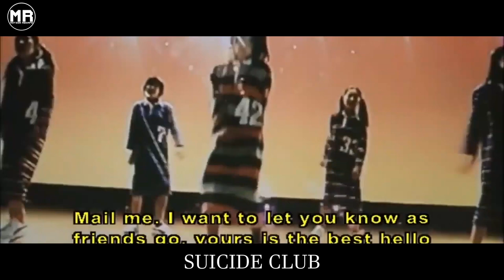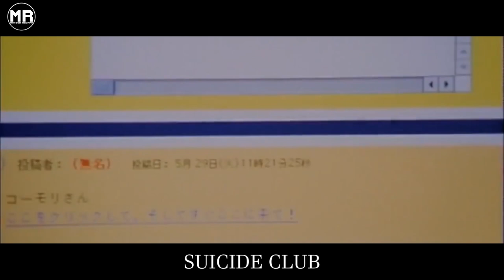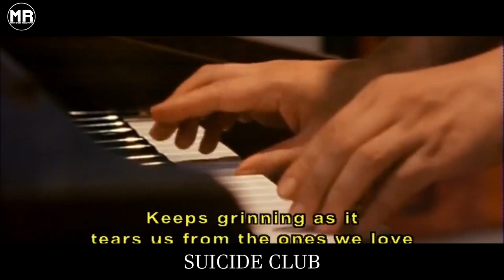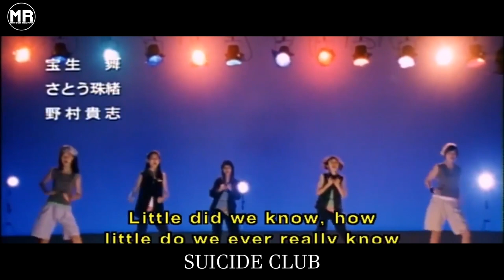54 High School Girls Jump In front of the Train And Commit Mass Suicide, But No One Knows Why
Eerie, gory, and puzzling are the three words that describe this grim movie the best. Police officers investigate a string of mysterious suicides throughout Japan.

Movie Name: Suicide Club (2001)